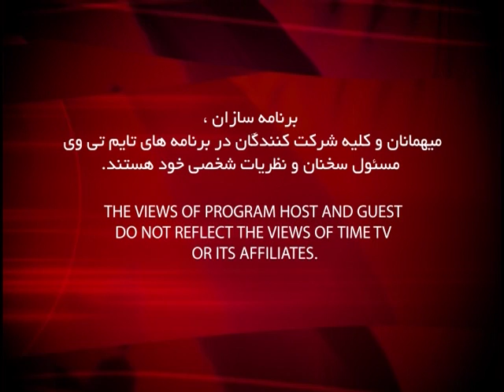Golden Skin ep 39